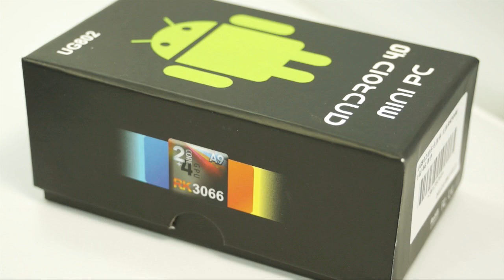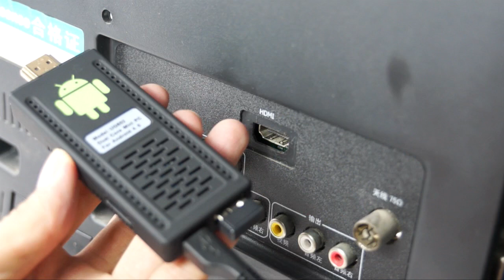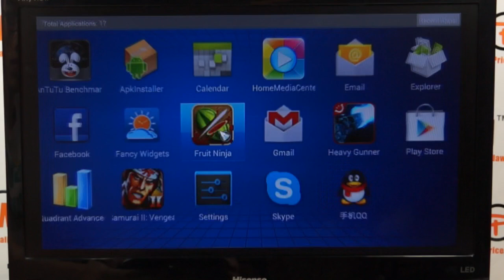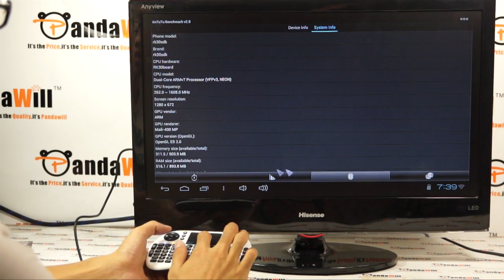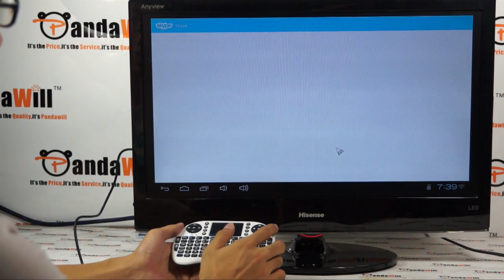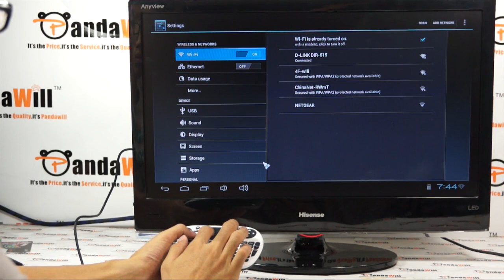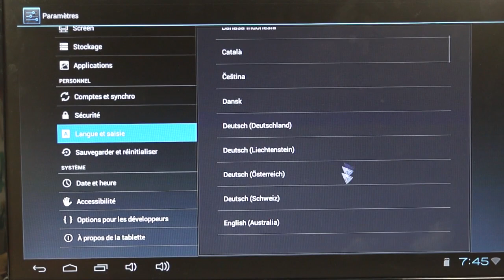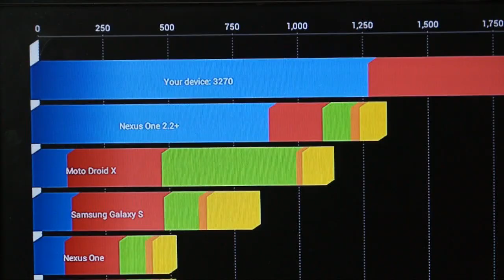UG802 Android Mini PC- RK3066 Dual Core Android 4.0 Support 1080p Video, XBMC- Unboxing& Hands-on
Similar to the popular MK802 but it's a RK3066 Dual-Core Cortex A9 running at 1.2GHz with 1GB RAM and Quad-Core graphics.
It runs a custom Android ICS stock which allows you to run just about any Android app on your TV or Monitor.  Turn any display with HDMI connection into a Smart TV.  Support Netflix, YouTube, Pandora, etc. Click the link for complete specs please.